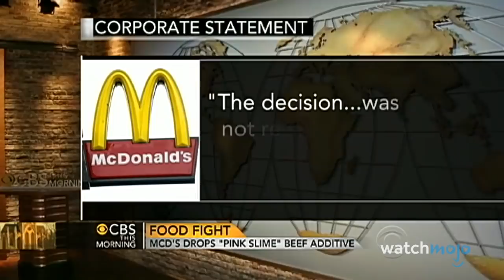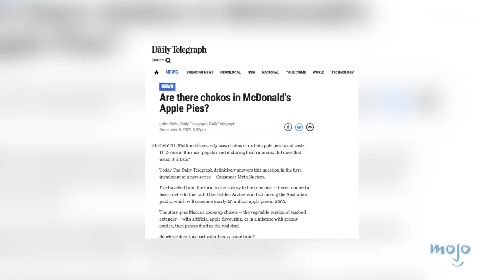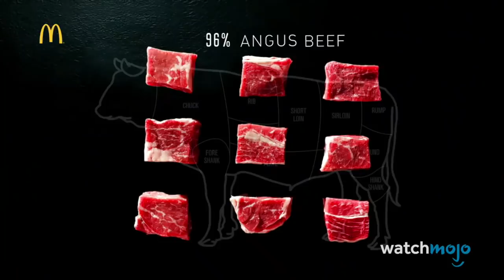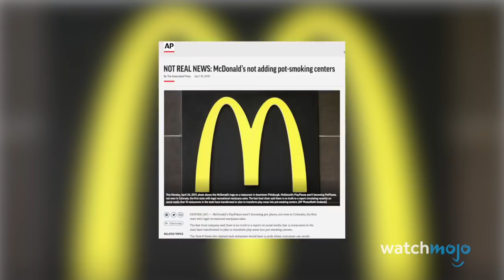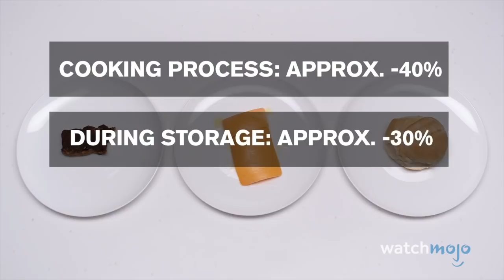Top 10 Craziest McDonald's Myths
Top 10 Unbelievable McDonald's Myths
When you have a company of this size, there’s bound to be some misinformation about it. For this list, we’re looking at the most popular rumors and urban legends about this fast food chain, and examining whether there’s any truth behind them. WatchMojo counts down the Top 10 Wildest McDonald's Myths.

Check out our other videos of the Top 10 Exclusive McDonald's International Menu Items the Top 10 Best McDonald's Commercials and the Top 10 Discontinued McDonald's Foods We Miss the Most

10. The Pink Slime
9. Pig Fat Shakes
8. Choko Pie
7. Worm Burgers
6. Kangaroo Meat
5. Cow Eyeballs
4. The Playgrounds Are Being Converted to WeedSmoking Lounges
3,2,1?!?!

Special thanks to our user Nathaniel Rios for suggesting this idea!